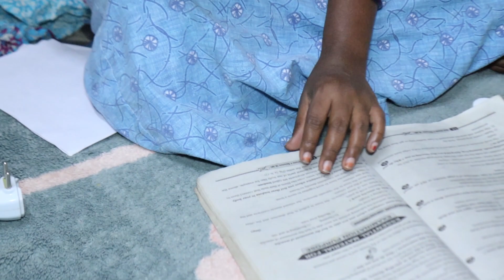ఎంత కష్టపడినా success చూడలేకపోతున్నాము మాకే ఎందుకిలా అవుతుందో అర్ధం కావడం లేదు